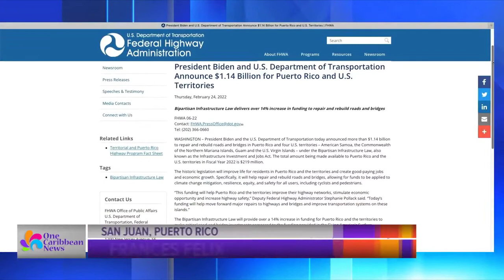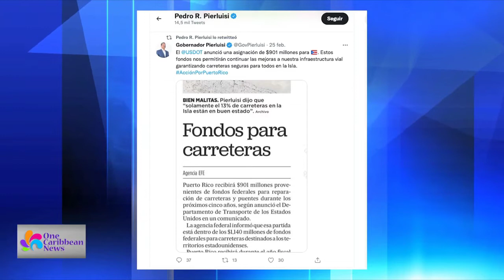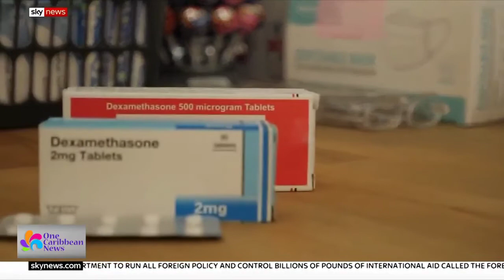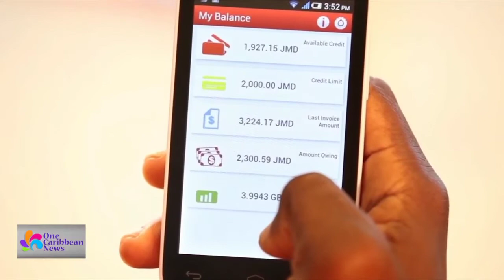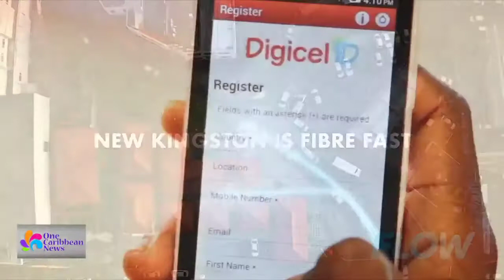Top Stories: February 28, 2022